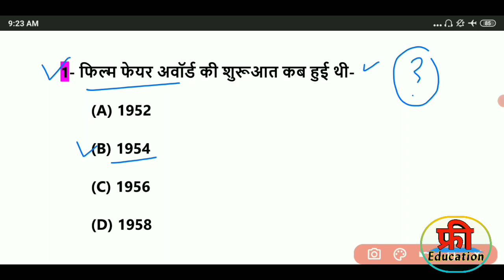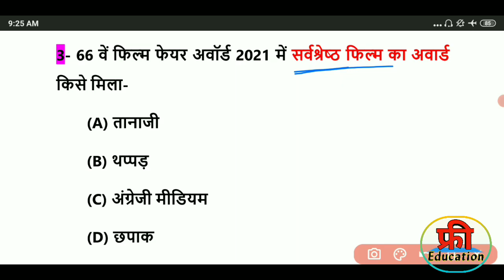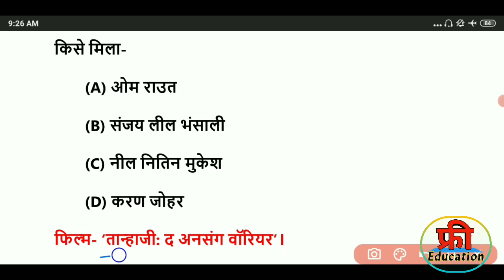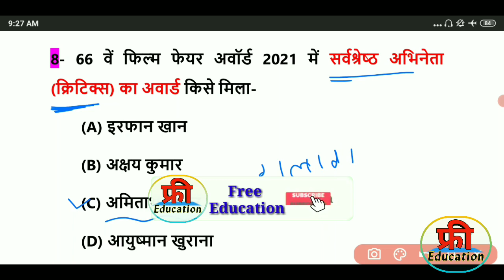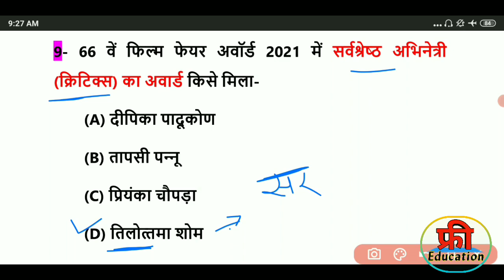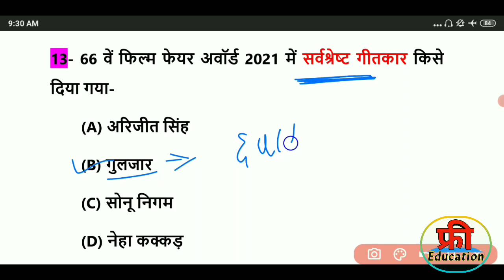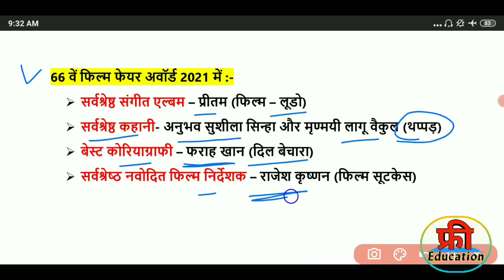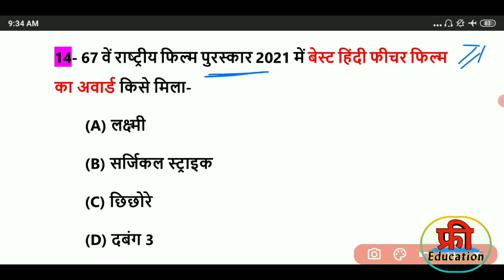Current Affairs 2021 | Filmfare award 2021 | Awards and Honours 2021 | पुरस्कार एवं सम्मान 2021